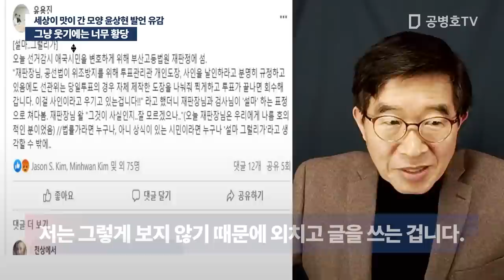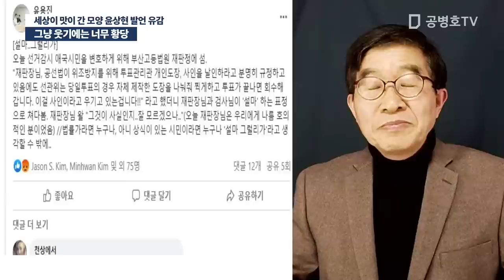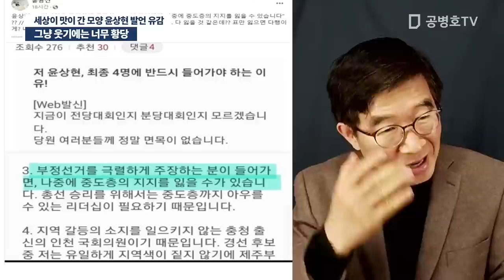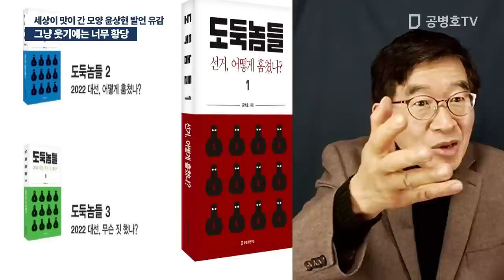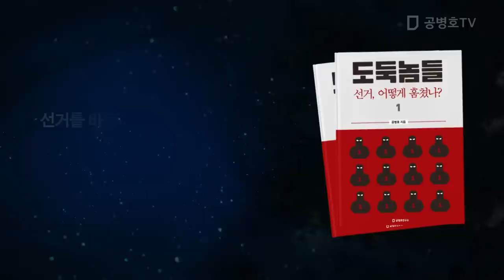그냥 웃기에는 너무 황당 / 세상이 맛이 간 모양, 윤상현 발언 유감 [공병호TV]